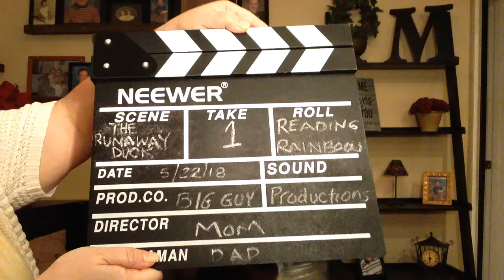The Runaway Duck